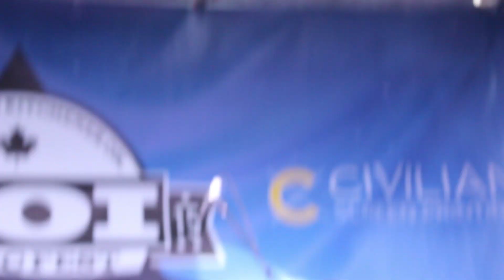Texas in July - Broken Soul (Live in Kitchener)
I was doing video work for KOI Music Festival this year, and one of the performers were my friends in Texas in July. Check out this performance of their song "Broken Soul". (Music & Lyrics by Texas in July)